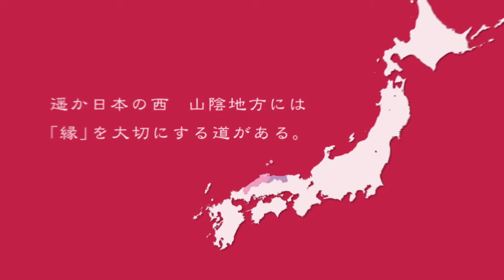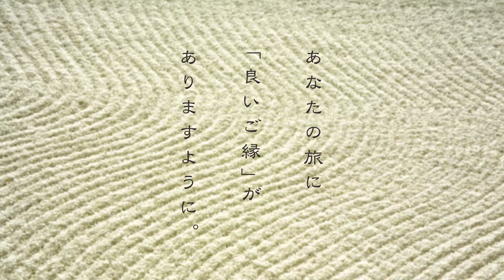縁之道 San'in Japan